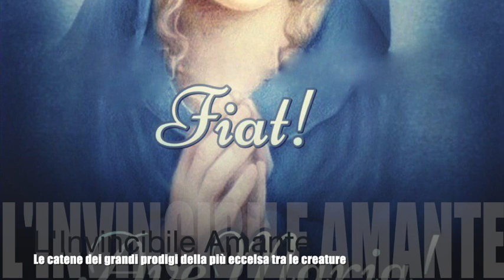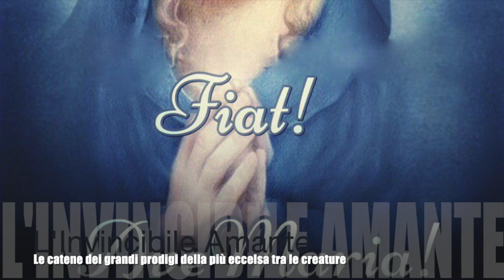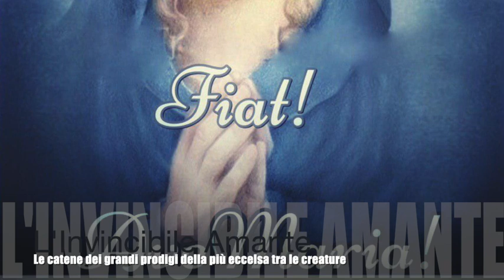L'Invincibile Amante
Gesù le spiega come il Fiat supremo soggiogò il volere umano della Madonna fin dal suo concepimento e come il volere di questa santa creatura, a sua volta, soggiogò il "Fiat" divino. La forza potente e rapitrice di Maria, l'Invincibile Amante che fece dell'Ente Supremo ciò che volle. Rendersi conto di cosa significhi vivere nel Divin Volere, unica via per essere realmente felici e santi (Volume 34, 23 Agosto 1936). Meditazioni del sabato, giorno che la Chiesa dedica alla Madonna, tratta dai brani dedicati alla Divina Maria del Libro di Cielo della Serva di Dio Luisa Piccarreta, Sabato 23 Febbraio 2019